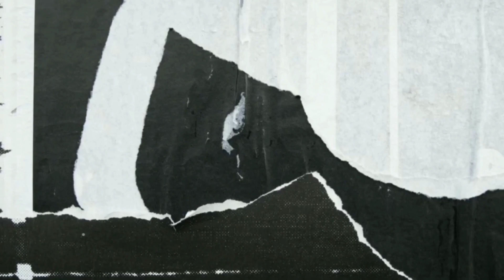VIRAL!! PERINGATAN DAUD TONY UNTUK AKHIR 2023 | BADAI KRISIS DAN KESUSAHAN BESAR DUNIA TIBA!!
BERSIAPLAH!! PERINGATAN DAUD TONY UNTUK AKHIR 2023 | BADAI KRISIS DAN KESUSAHAN BESAR DUNIA TIBA!!

Sumber video : Yefta Ministry

Salam LANCAR JAYA!!
LANCAR apapun yang kalian lakukan dan
JAYA di manapun kalian berada.

Terima Kasih sudah berkunjung di tHea channel.

ENDORSE
Ingin membantu tHea channel untuk berkembang??
Silahkan ber DONASI KEBAIKAN melalui

Terima Kasih